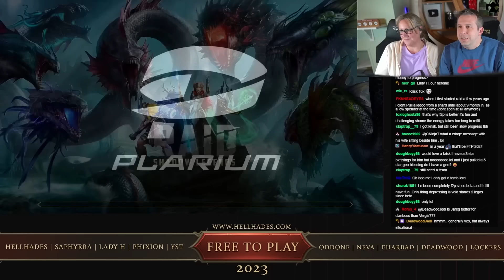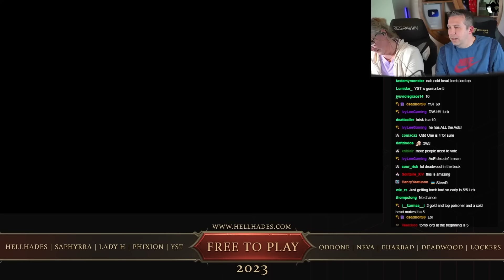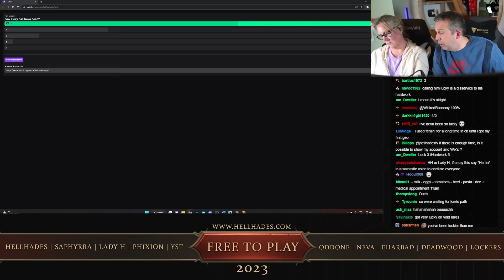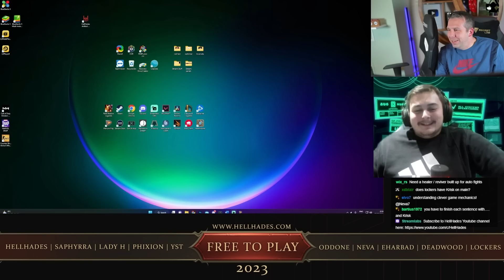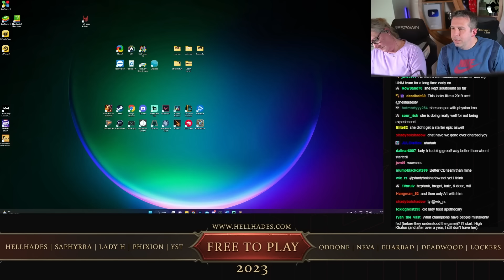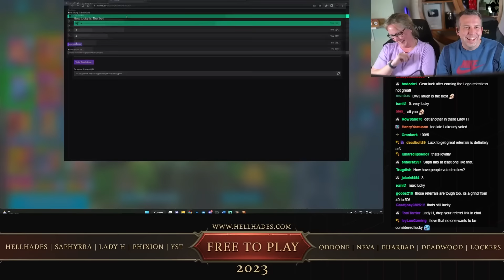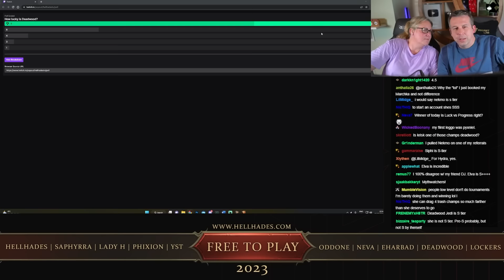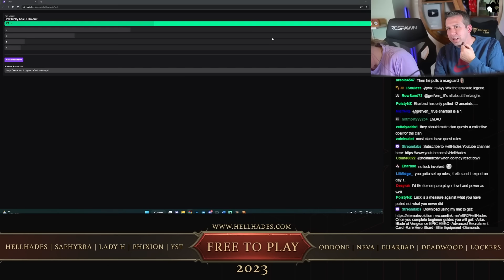WHO IS THE LUCKIEST FREE TO PLAY CHALLENGER OF 2023?! | Raid: Shadow Legends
I know this video is long but it felt too good to cut down so grab a coffee and a spare few hrs or come back time and again to enjoy :D